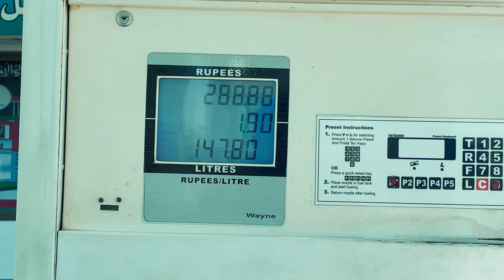Ham Chaly @MASTECHOfficial Ke Pass | Today Is Shooting Day | Multan Tour | Maaz K Vlogs